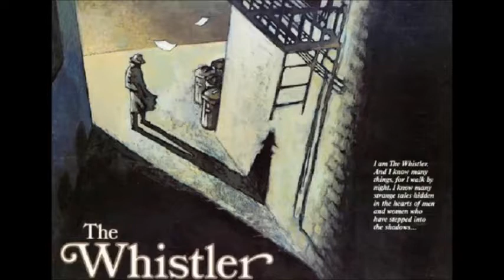The Whistler Radio Show An Eye For An Eye Episode